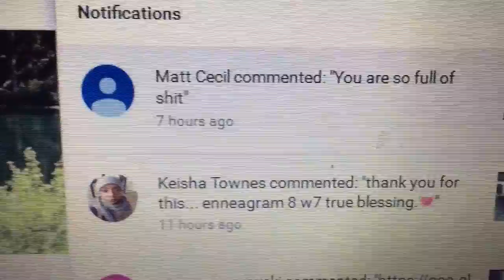Another Fibonojji ~ Aries Spears